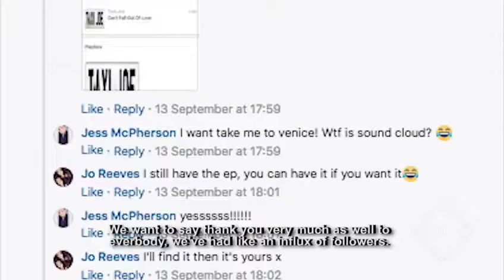Taxi Joe - Webisode - We Don't Need No Subtitles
LOOK AT WHAT WE GONE AND DID!

No rest for the wicked, we've been working hard on all our feelings this weekend for our new upcoming EP and free track available to download in a months time.

A big shout out to Nick at Goldsmiths Studios for making us sound so good and for putting up with Joe.

Don't forget to sign up to our posh new website to be the first to see our brand new music video